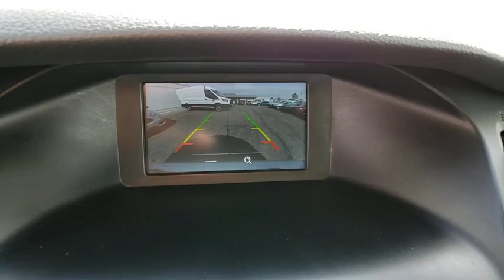Used 2018 Ford Focus SE Las Vegas, Bullhead City, St. George, Havasu, Pahrump, NV P12318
Ingot Silver Metallic Used 2018 Ford Focus SE available in Las Vegas, Nevada at Friendly Ford. Servicing the Bullhead City, St. George, Havasu, Pahrump, NV area.

Friendly Ford
660 N Decatur Blvd

Ingot Silver Metallic SE FWD Air Conditioning, AM/FM radio: SiriusXM, SYNC Communications & Entertainment System.brbrWelcome to Friendly Ford! Located in Las Vegas, NV, Friendly Ford is proud to be one of the premier dealerships in the area. 26/38 City/Highway MPGbrbrAwards:br  * 2018 KBB.com 10 Most Awarded Brands   * 2018 KBB.com Brand Image Awards